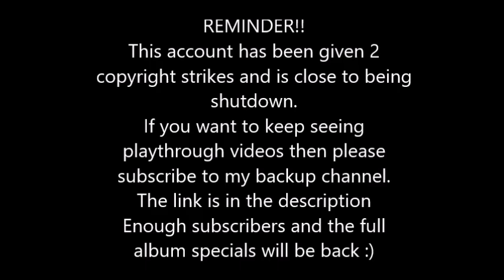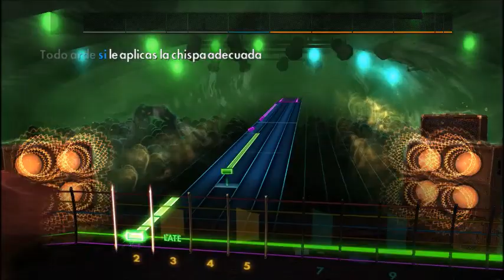Heroes Del Silencio - La Chispa Adecuada (Lead) Rocksmith 2014 CDLC